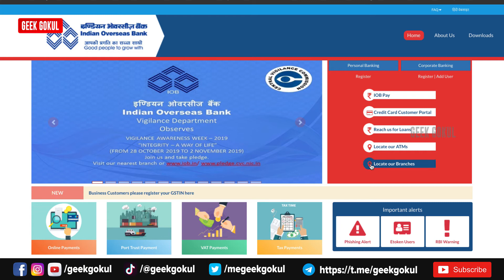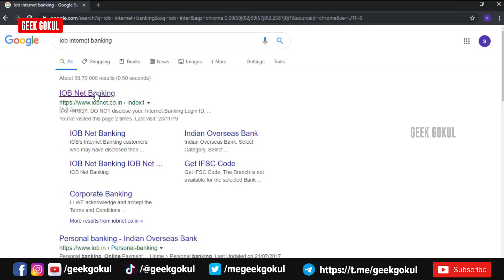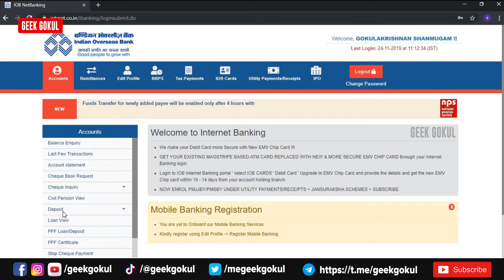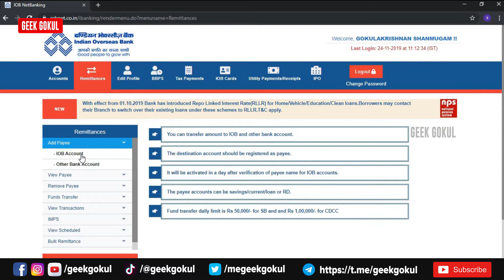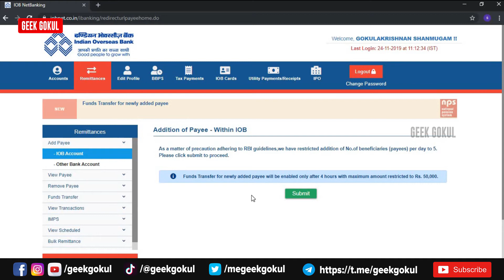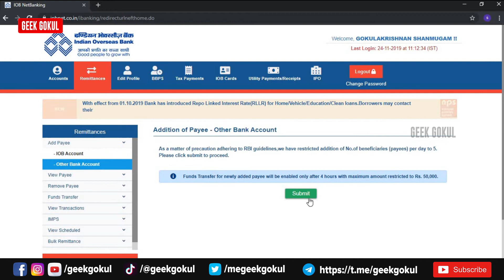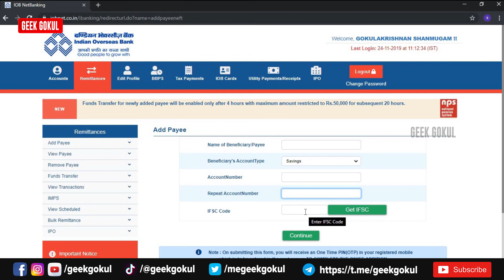How to Add payee and beneficiary on IOB Netbanking New Design 2020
IOB bank Indian Overseas Bank update their internet banking UI Desing. In this New UI Design users how to added the Payee or Beneficiary in their account. To transfer money to other IOB bank account or other bank accounts. Follow this video on how to do this.